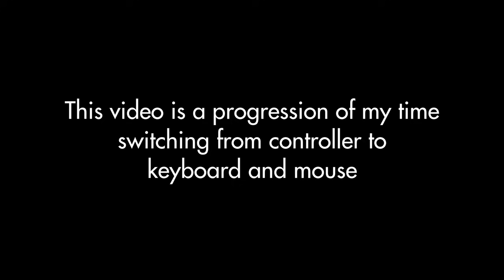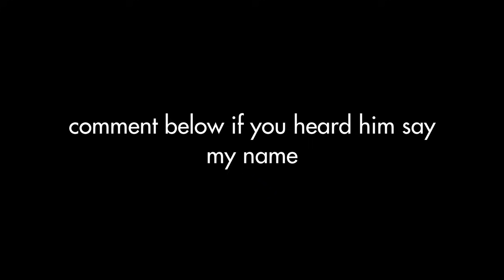1 Year Progression Controller to Keyboard and Mouse (INSANE)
This is my 1 year progression from controller to keyboard and mouse in Fortnite. I know I was garbage before like 3 months ago, but I'm improving now more than I ever have.

My next montage is gonna be a BANGER and I'm gonna reveal my settings.